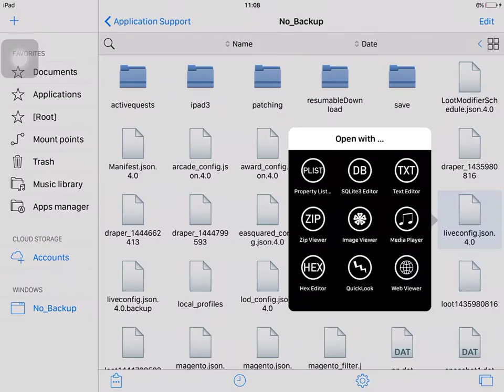Plants vs. Zombies 2 Part 145: How to have Vasebreaker Dark Ages Pack (iOS and Android)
Last time I showed you how to get Future Pack
And now, it's Darks Ages Pack :)